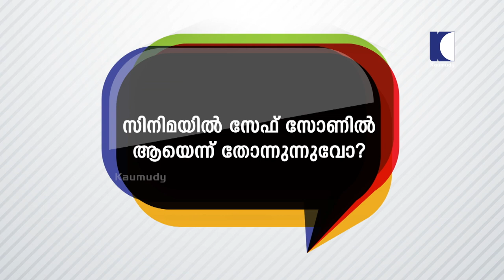If I were a girl I would love Mammootty..Alencier reveals | Personalayitt Parayuva | Kaumudy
Alencier Ley Lopez is an Indian film and theatre actor, who appears in Malayalam films. Lopez made his debut in the 1998 film Daya; and he achieved recognition through the films Annayum Rasoolum, Njan Steve Lopez, and Maheshinte Prathikaaram.